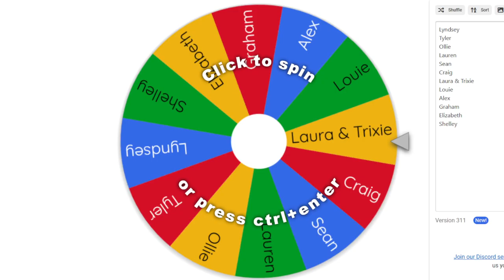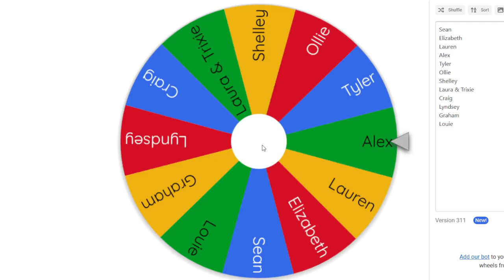🍀WHEEL OF NAMES VIEWERS WINS BATTLE🍀 W/C 27th OCT🍀